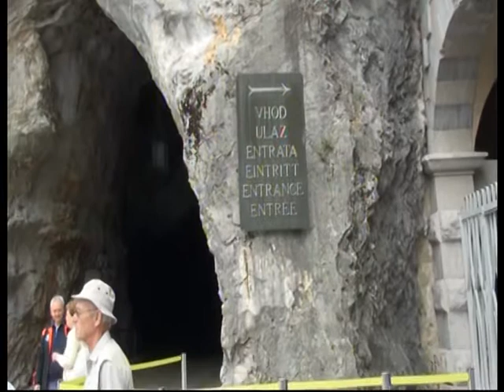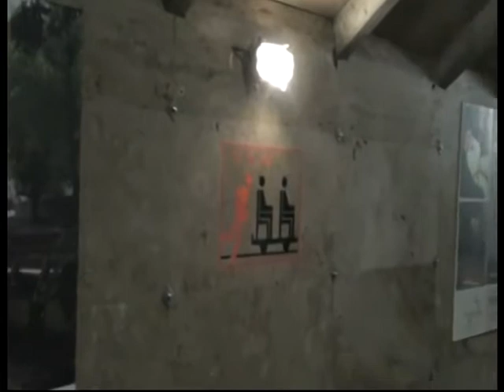Postojnska jama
Postojna (słoweń. Postojnska jama) - jaskinia słoweńska w pobliżu miasta Postojna mająca blisko 20 km podziemnych sal i korytarzy, udostępniona została turystom już na początku XIX wieku.

Trasa turystyczna o długości 5,5 km zajmuje tylko 1,5 godziny, gdyż 4-kilometrowy odcinek tzw. Starego Korytarza pokonuje się kolejką elektryczną. Do przejścia pozostaje 1700 m. Przewodnicy posługują się wszystkimi podstawowymi językami obcymi i swoim językiem słoweńskim.

Jaskinia wydrążona została w skałach przez rzekę Pivkę (dopływ Ljubljanicy). I starym korytem tej rzeki przebiega trasa turystyczna. Wokół mnożą się zadziwiające formy skalne. Wielometrowe żółto-beżowo-pomarańczowe nacieki, stalaktyty, stalagmity, kurtyny skalne.

Przy wejściu do jaskini ściany są wyraźnie osmalone. To świadectwo akcji słoweńskich partyzantów (z oddziału dowodzonego przez dowódcę-Polaka), którzy w 1944 wysadzili znajdujący się tu niemiecki skład paliw. Nie pozbawiło to jednak uroku całej jaskini.

W jaskini panuje stała temperatura +8 °C.

Jedną z atrakcji jaskini w Postojnie jest występowanie bezokiego płaza - odmieńca jaskiniowego zwanego przez Słoweńców ludzką rybką. Żyje tylko w podziemnych wodach dynarskiego krasu. Płaza można zobaczyć w specjalnym podziemnym baseniku.

9 km od wejścia do jaskini znajduje się Predjamski Grad, czteropiętrowy zamek zamykający wejście do kolejnej jaskini pod 120-metrową pionową skałą.